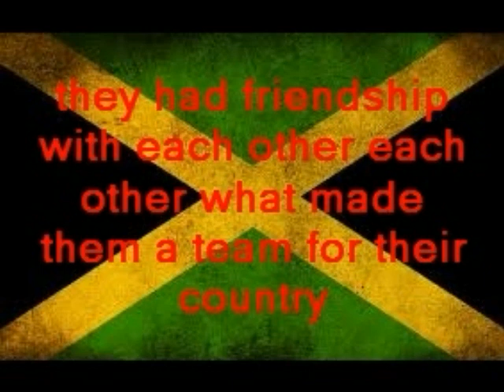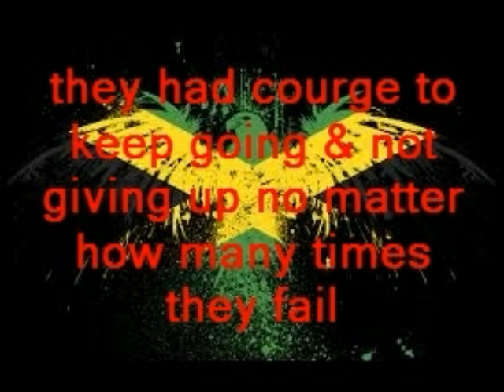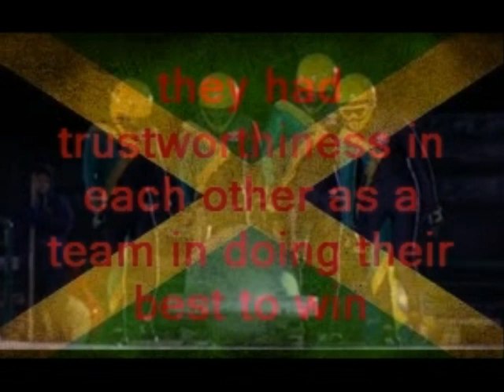Jamaican bobsled team (cool running's) #1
tell me what u think of this & the other one that is the same but different music & which one yall like more